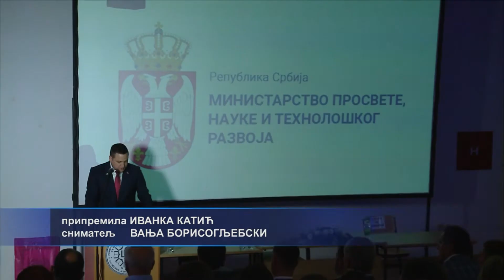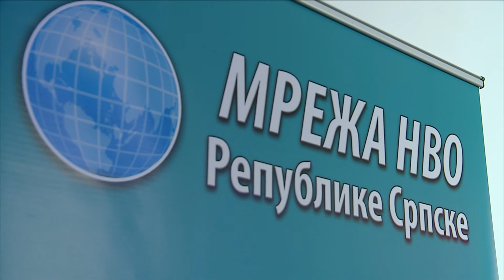Pale: Regionalna konferencija o saradnji institucija i NVO 22.06.2022.